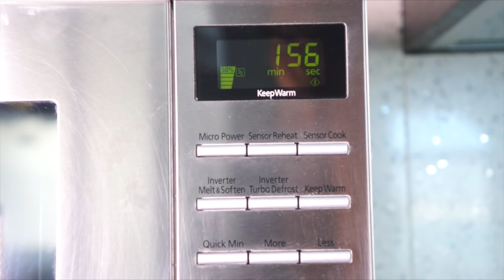HOW I ROAST MY ALMONDS| @LiterallyAnika| BY ANIKA MORJARIA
This video is about how i roast my almonds. A few of you requested I make this so here it is :) It's so simple! I know some who maybe watching may not like to use the microwave but you can also use the oven if you wish. I just like using the microwave! Do love my almonds though, such a good way to add crunch to anything really and the taste sooooo damn good. Just be careful not to eat too many as they are a high calorie food. I have to admit though it is very hard to not get addicted to these especially when paired with something slightly sweet like some dried fruit (YUM). I am actually loving dates and almonds recently. What is your favourite healthy snack? LET ME KNOWWW

To catch me LIVE each day follow me on Periscope @LiterallyAnika
NOW ON SNAPCHAT- LiterallyAnika (little obsessed haha)